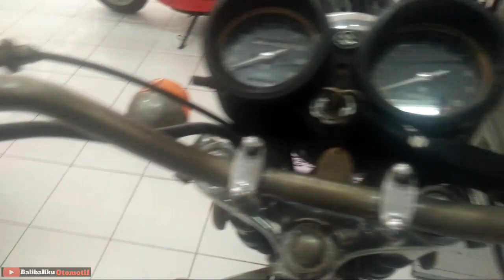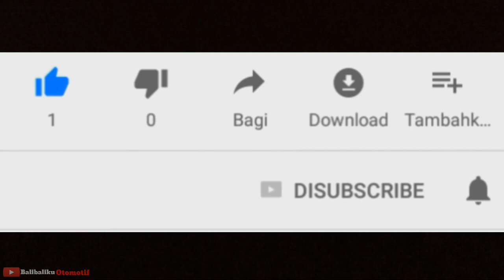SUZUKI GT250 CLASSIC, TUA TUA KELADI | Bali baliku Otomotif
suzuki gt250 adalah salah satu motor legenda klasik dengan mesin 250cc.
Bali baliku Otomotif